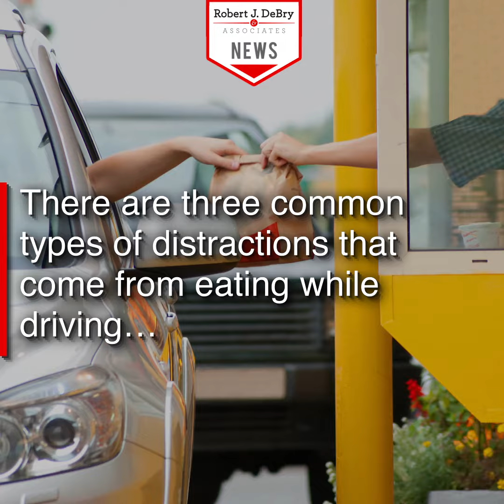Is Eating and Driving Just as Dangerous as Texting and Driving?